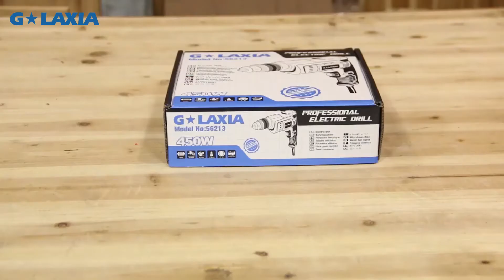Galaxia Hand Drill450W Model 56213